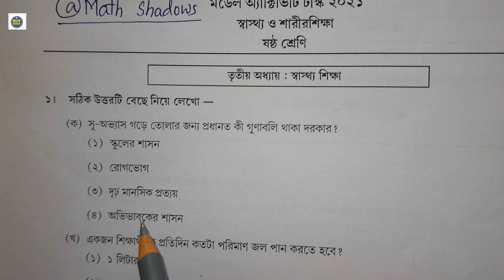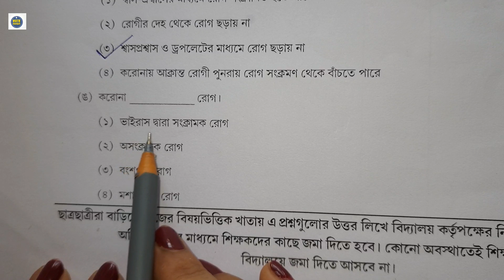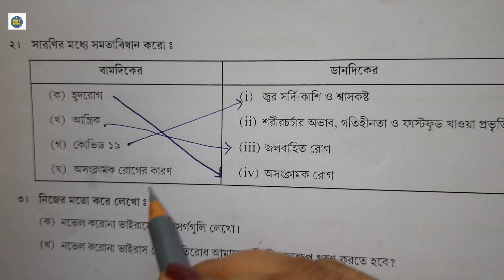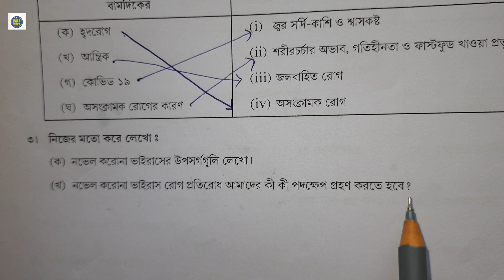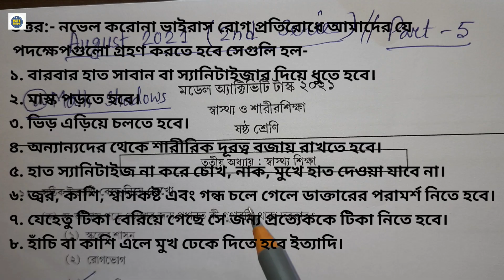Model activity task class 6 health and physical education part 6|August 2021|স্বাস্থ্য ও শারীরশিক্ষা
মডেল অ্যাক্টিভিটি টাস্ক (1,2,3,4&5);  ক্লাস- 1 to 10 সব সাবজেক্টের সব ভিডিও রয়েছে নিচের লিঙ্ক গুলোতে:-

August model activity task
August class 6 model activity task
class 6 health and physical education model activity task August
august class 6 health and physical education
august class 6 model activity task health and physical education
model activity task class 6 health part 5
model activity task class 6 physical education
model activity task class 6 health and physical education part 5
Model activity task class 6 health and physical education part 5 2021
Model activity task class 6 health and physical education part 5 answer
Model activity task class 6 part 5 health and physical education
Class 6  health and physical education model activity task part 5
Class 6model activity task health and physical education part 5
Model activity task class 6 sasto o sharir Shikha
class 6